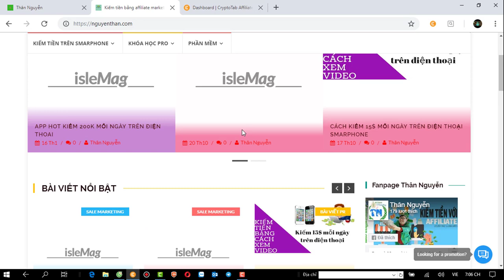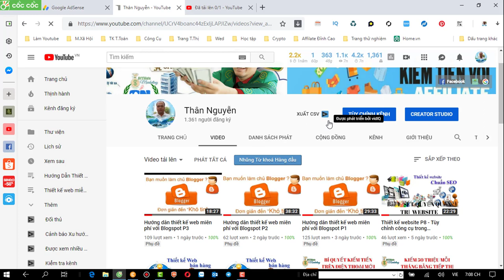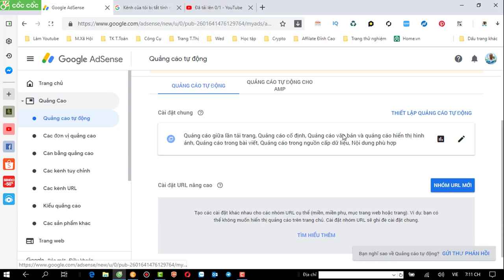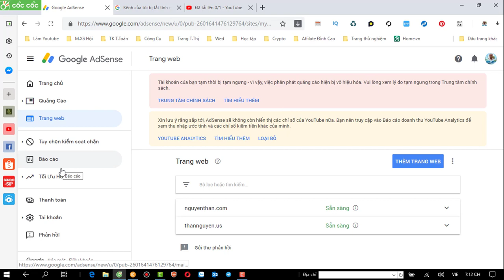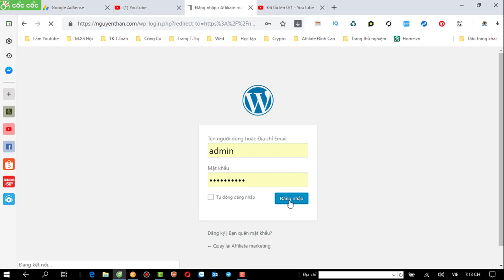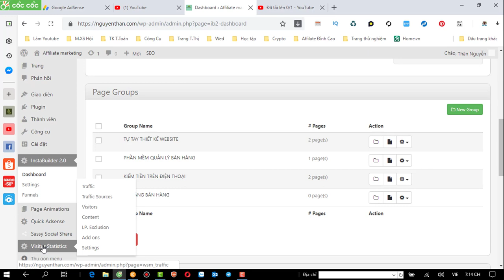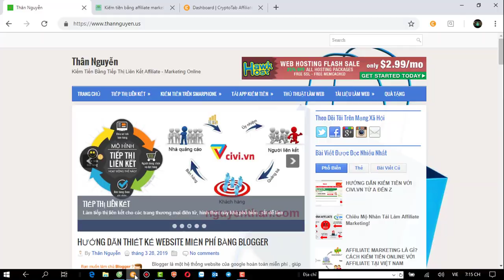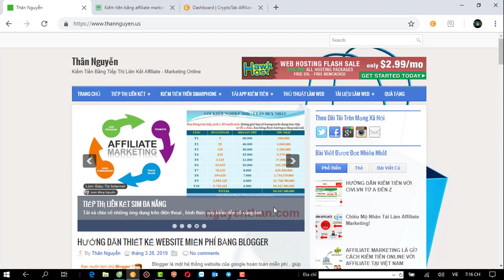Những điều cần biết khi tham gia kiếm tiền với google adsense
thân nguyễn#thannguyen#than Nguyen#kiếm tiền online#Kiếm Tiền Online#nguyen than#